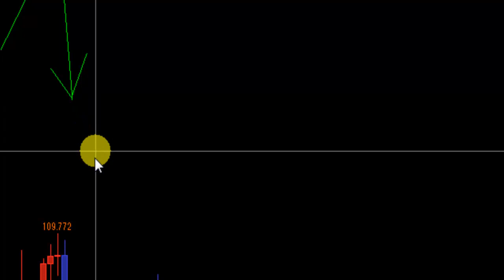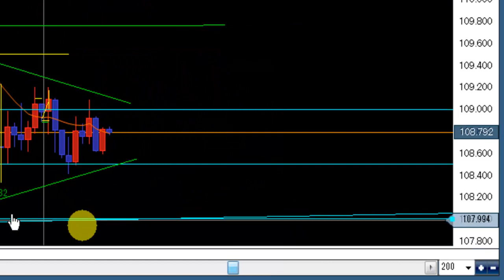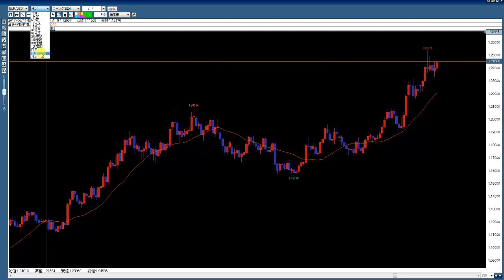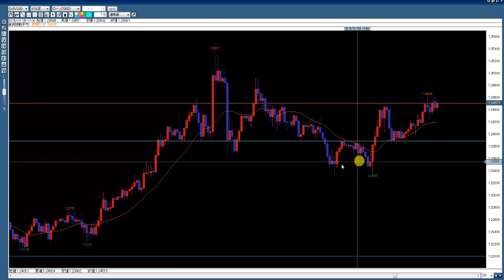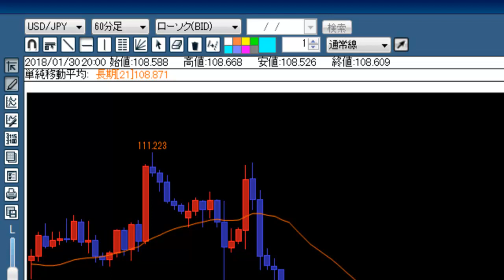2018.1.31 ドル円今後の展望 持ち合いの後に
明朝のFOMC、
週末の雇用統計を控えて。